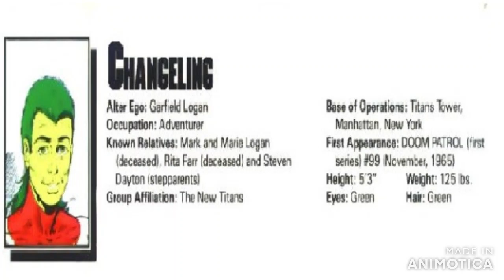Who's Who in the DC Universe - Changeling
Taken from Who's Who in the DC Universe #2 (1990)

Text: Marv Wolfman
Art: Tom Grummett & Al Vey
Colours: Tom McCraw

All characters etc owned by  DC Comics.

Music is an edited version of